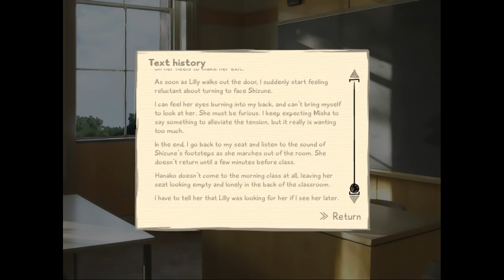"Our Infiltration On The Girls?" - Katawa Shoujo |Ep.10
Katawa Shoujo (Pssst, Its Free!)